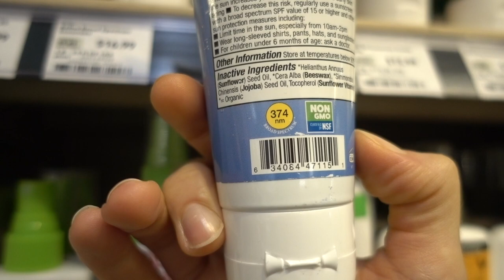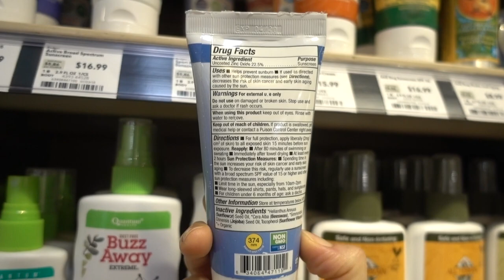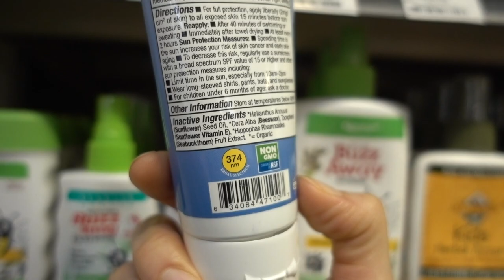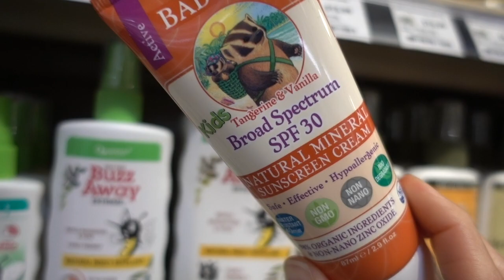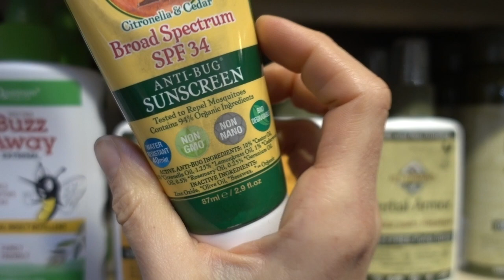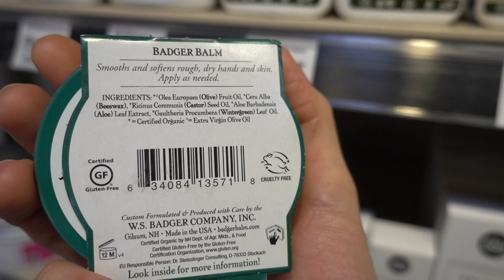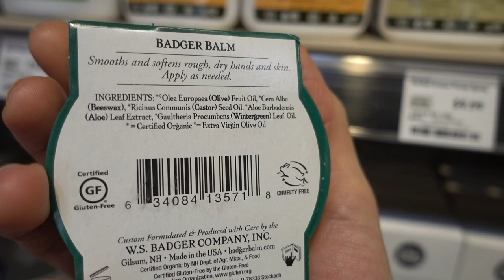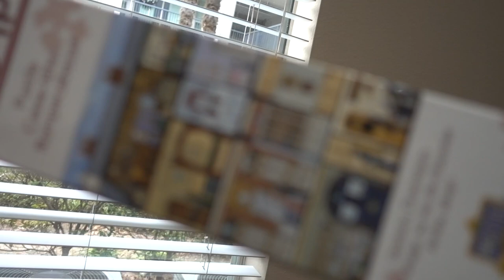VLOGMAS 2018 DAY 23: BADGER SUNSCREEN & BAKING COOKIES| DR DRAY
HAPPY VLOGMAS DAY 23! TODAY I REVIEW BADGER SUNSCREEN AND BAKE SWEET POTATO COOKIES.  RECIPE DOWN BELOW!
Sweet potato cookies
Dry ingredients
1 cup rolled oats pulsed to flour in food processor
1/4 cup unsalted raw sunflower seeds pulsed to flour in food processor
2 tsp arrowroot starch
2tsp cinnamon
1/8tsp cloves
1/2tsp nutmeg
*Combine above dry ingredients together in a small bowl and mix together with a fork.

*In a separate bowl, combine the following:
1 cup mashed sweet potato
1/4cup unsweetened applesauce
2Tsp vanilla extract
2Tbs molasses
Zest of 1/2 orange
Juice of 1/2 orange
*Fold in contents of dry mix into wet mix
*Using a cookies scoop place on parchment lined baking sheet

EltaMD UV sport
EltaMD UV lip balm